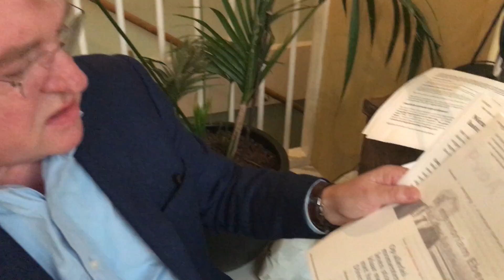KEESVLOG 24: De PvdA-voorzitter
In Café de Branding werd gisteren de nieuwe partijvoorzitter van de PvdA bekend gemaakt. Kees was daarbij, net als de aanwezige prominenten, zoals Lodewijk Asscher en Hans Spekman. Door het overlijden van Eberhard van der Laan werd het een emotionele bijeenkomst. Toch met een randje feestelijkheid, want met de nieuwe voorzitter kan de partij weer een nieuwe koers gaan varen. Je ziet het allemaal in KEESVLOG24!